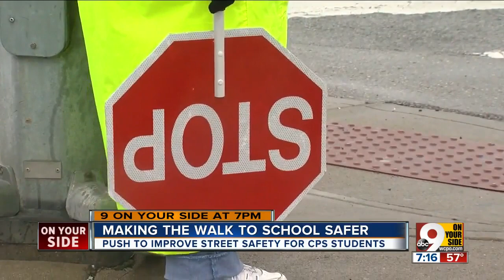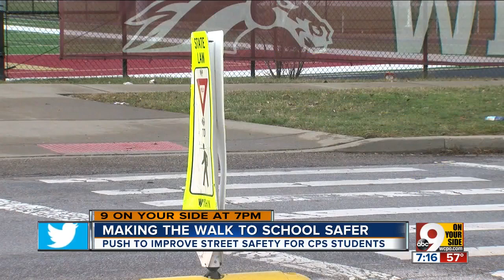How can we make the walk to school safer?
Cincinnati police are still looking for the driver who struck and killed 15-year-old Gabriella Rodriguez this fall. Thirteen other Cincinnati Public Schools students have been hit while walking to school this year alone. Tonight, Councilman P.G. Sittenfeld and Dater High School principal Steve Sippel talk about how our city can change to make the street safer for everyone.